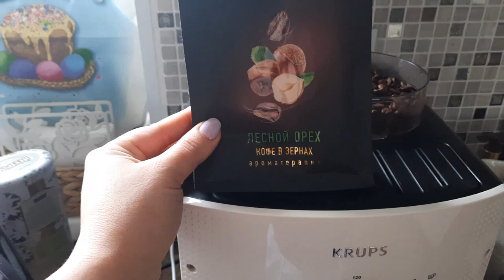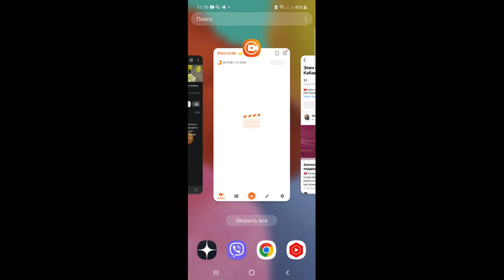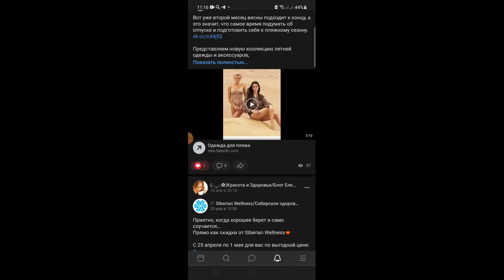🌞ВЛОГ готовлю гуляем отзывы на маски для лица Фаберлик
❤️Добро пожаловать на мой канал, где я рассказываю о косметике разных брендов, натуральных бадах и косметической продукции Сибирское Здоровье!